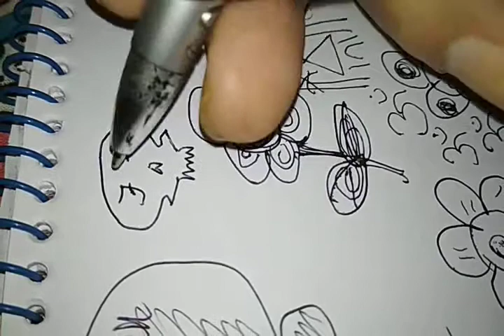Skull Painting Contemporary Art Modern 💀